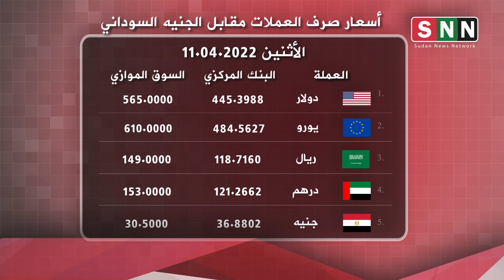أسعار صرف العملات مقابل الجنيه السوداني يوم الاثنين 11 أبريل 2022 م#السودان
شبكة إعلامية إخبارية سودانية ، تتابع الأخبار وترصد الاحداث بموضوعية وحياد
حرية .. سلام .. عدالة